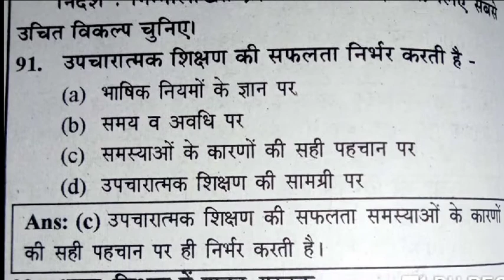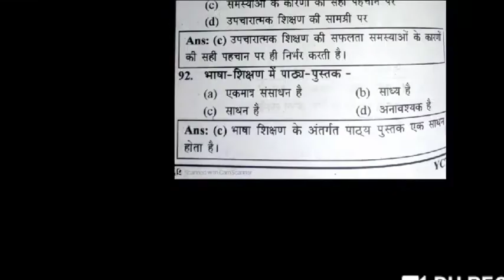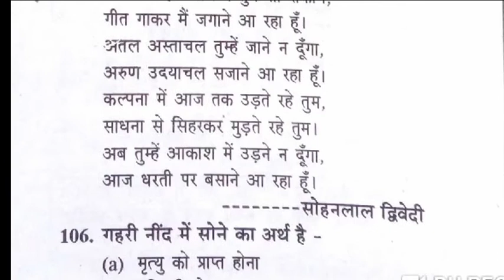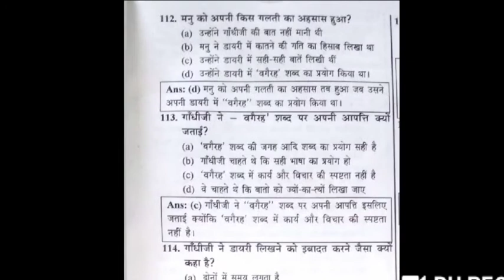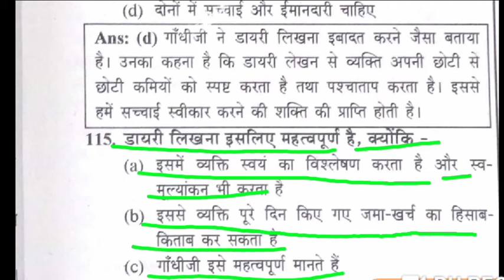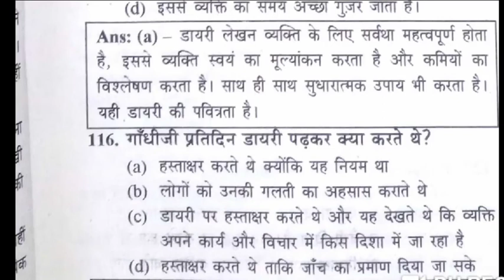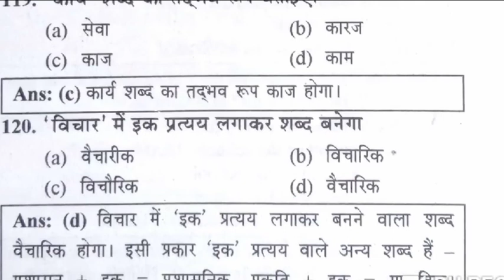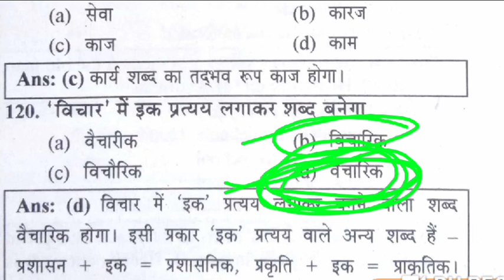Hindi । 2011 । Solve । Paper